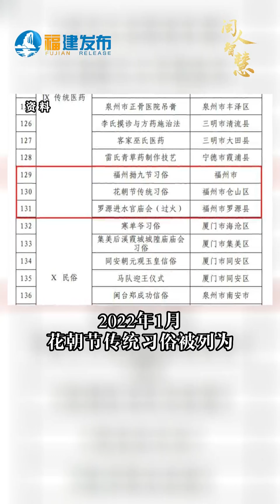你所不知道的福建 花朝春意滿，“花癡”在福建